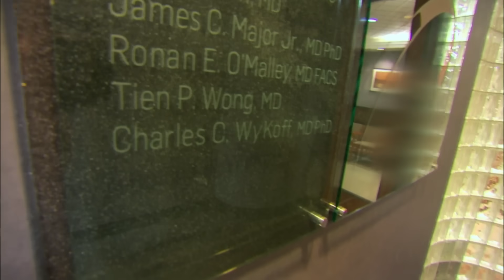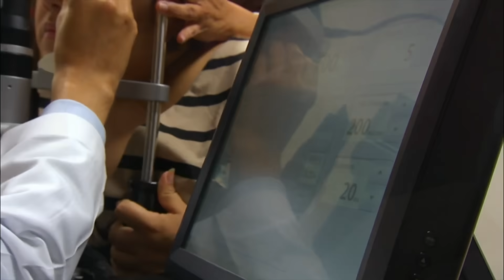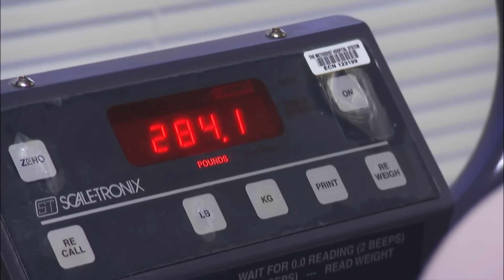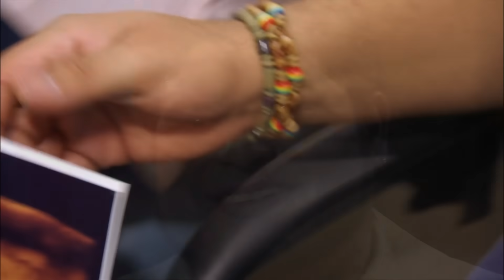282-lb Woman Gives Birth To A Beautiful Baby Boy | Obese And Expecting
Meet Alissa, the 282-lb woman who is about to give birth to a baby boy. The father of her child wants nothing more than to be with her, but she refuses to take her health seriously.